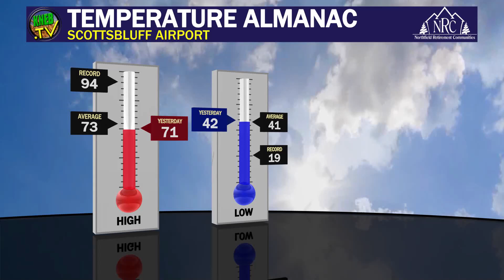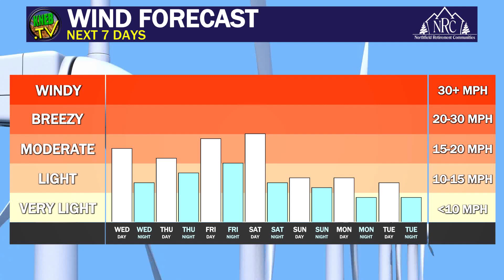KNEB.tv Weather: October 1, 2024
Bill Boyer says we could see some record high temperatures tomorrow. He's got your Tuesday evening forecast right now: